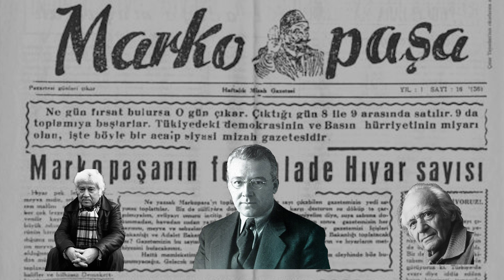Marko Paşa'dan Meşhur Hıyarlı Sayı// Savcıya Tarihi Cevap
Siyasi mizah tarihimiz için "Marko Paşa" dergisinin yeri çok ayrıdır. Kısa süreliğine yayınlanan ve her yazısıyla ülke gündemine damga vuran "Marko Paşa", dönemin siyasi ve mülkü amirleri ile birçok tartışmaya girmiştir. Tiyatro Sanatçısı ve Yazar Utku Erişik, Marko Paşa'nın valiye gönderme yaptığı sayısını anlatıyor.